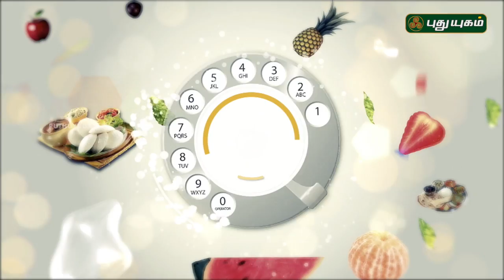தக்காளி சாதம் சுவையாக இருக்க! | Tomato Rice | Azhaikalam Samaikalam | Cooking Tips